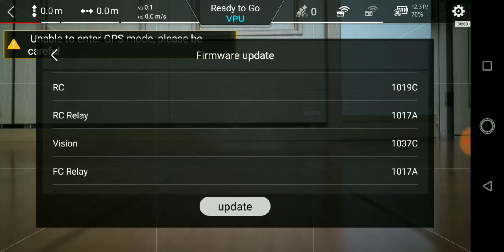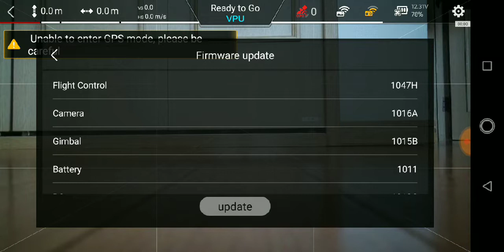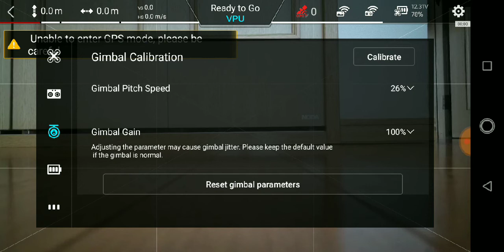To recover FPV freeze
Keeping RC/Drone SW ON, disconnect USB cable to smart phone and re-connect USB cable, FPV freeze issue resolved. Not necessary RC/Drone SW OFF/ON. Vision N/A still need to SW ON/OFF with Firmware update screen and update/reconnect procedure.